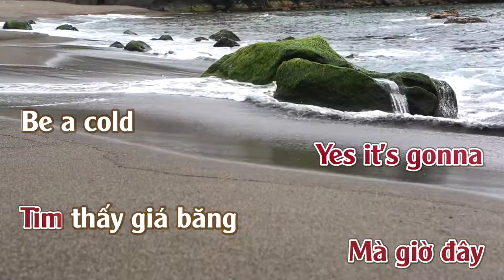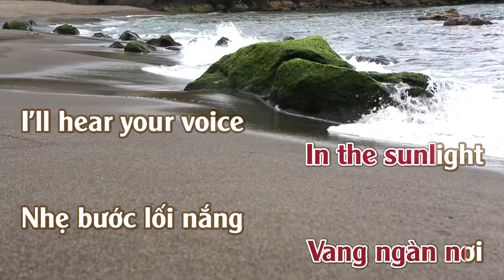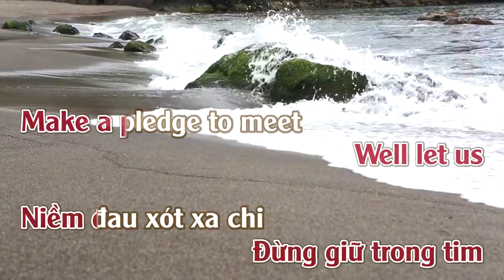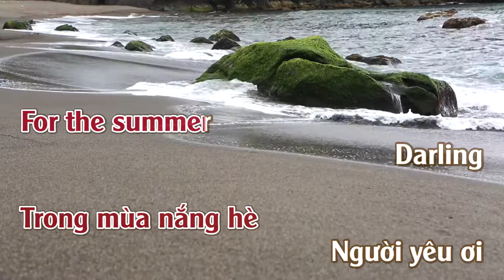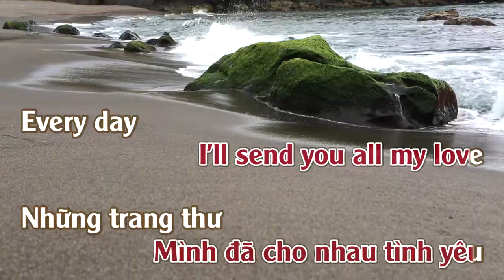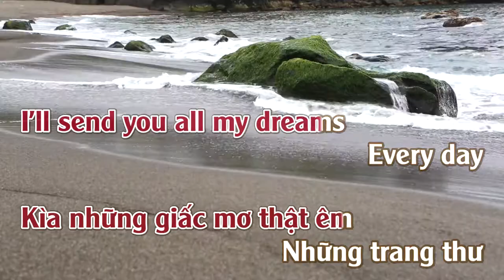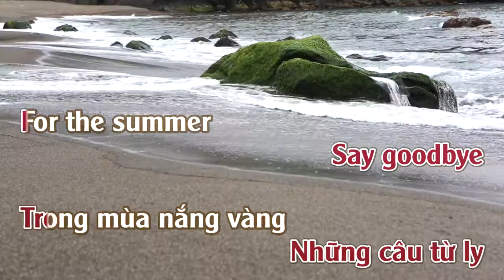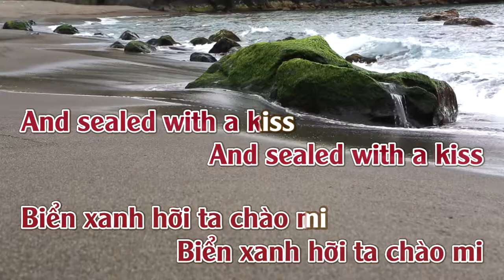Sealed With A Kiss - Hạ Vàng Biển Xanh | Version Eng-Viet | Karaoke | Tone | male-Nữ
Sealed With A Kiss · Brian Hyland